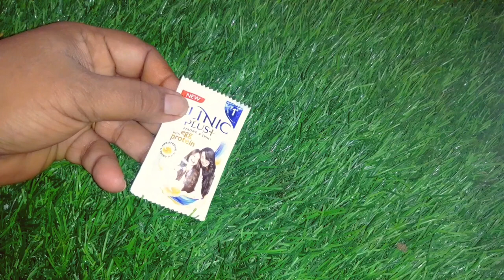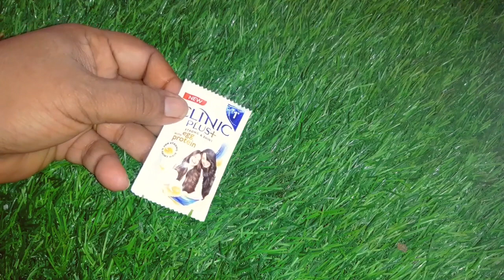एक भी सफेद बाल नहीं बचेगा बाल बिल्कुल नेचुरल तरीके से काले हो जाएंगे हमेशा के लिए आजमा कर देख लो